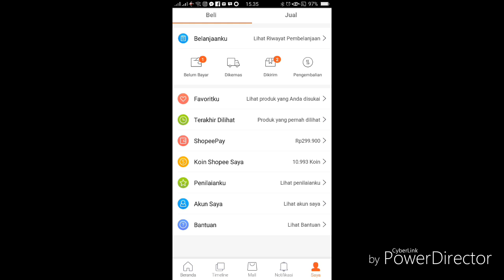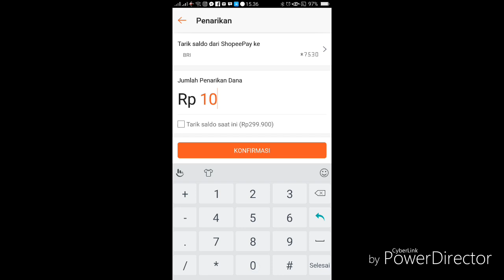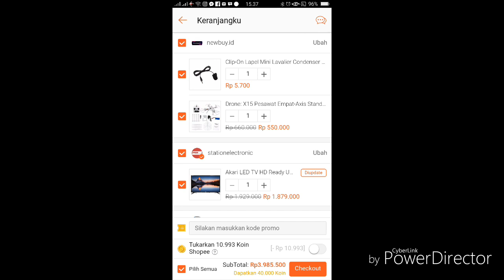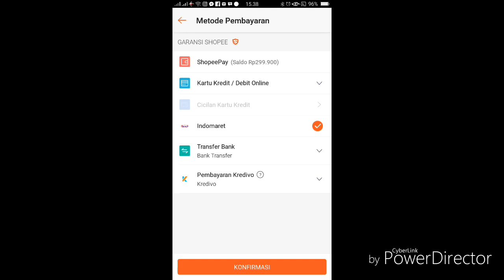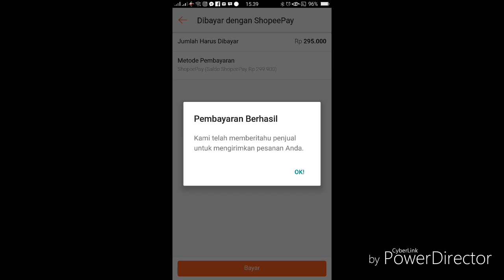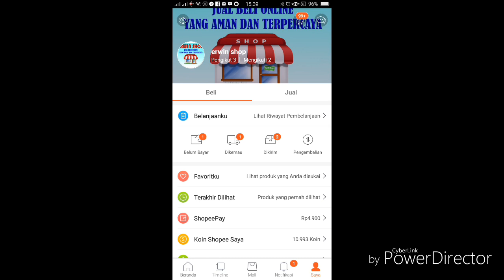cara menggunakan saldo shopeepay untuk berbelanja atau di transfer ke atm kita